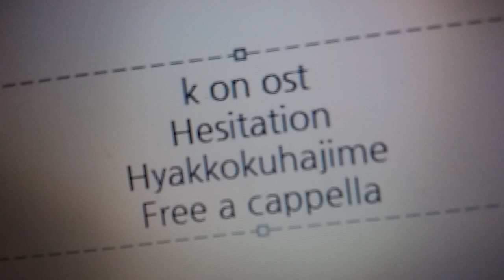けいおん OST - Hesitation - 百石元 Free a cappella フリーアカペラ